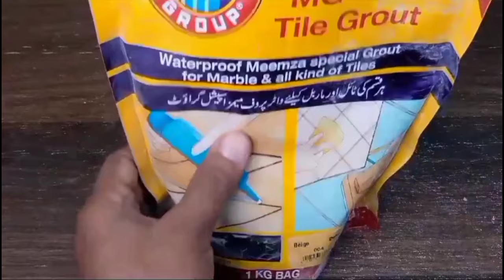Intant rat killer | rat kill | rat killer home remedies |rat trap |chuhe marne ka totka